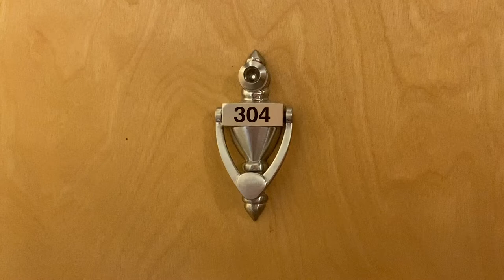Unit 304 Video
Unit #304 is a 2 bedroom/2 bathroom in a prime location on the 3rd floor with large windows facing South with a view of Mill Mountain. It has 1,011 sq ft with tall ceilings that have exposed wood beams. The apartment has original maple flooring throughout. The kitchen is spacious with full-size stainless steel appliances and granite countertops. Your washer/dryer is located off of the kitchen. Both bathrooms have granite countertops and deep tubs. The master bathroom has a double vanity and the master bedroom has a walk-in closet plus an additional 2nd closet. Each apartment has its own dedicated AC/heat pump system that you control the settings.